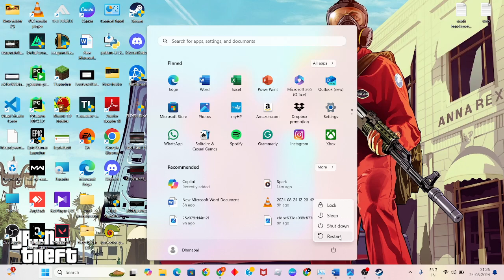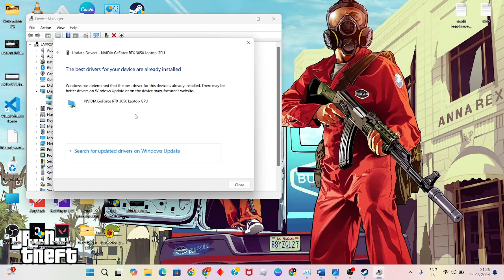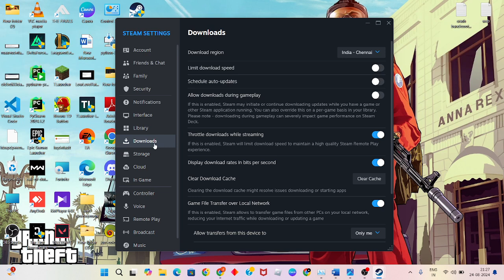How To Fix Black Myth Wukong Sorry Something Went Wrong Error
In this video i'm showing and making you for How To Fix Black Myth Wukong Sorry Something Went Wrong Error. If it doesn't work, restart your game and try again. Also make sure the issue isn't on the end of your network service provider.